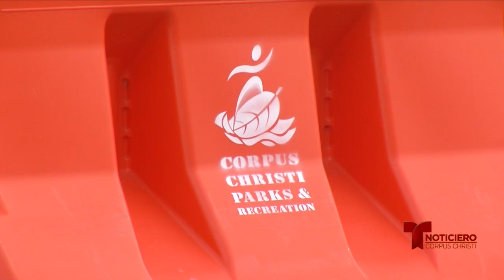Ciudad prepara para tormenta tropical Hanna en Playa Norte